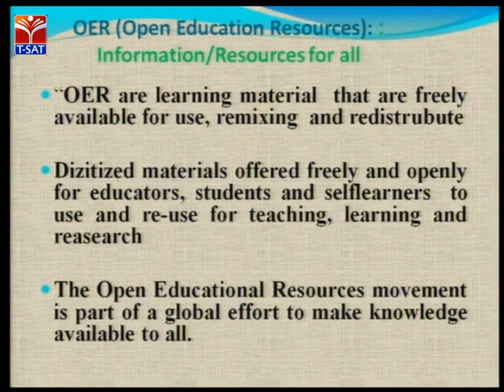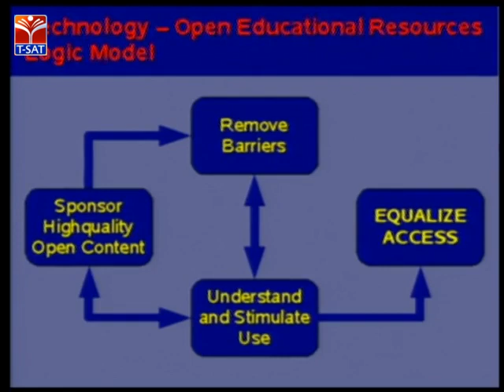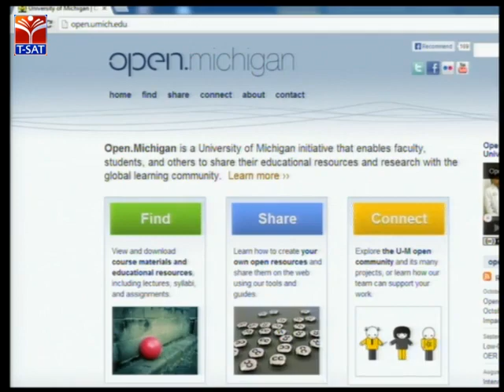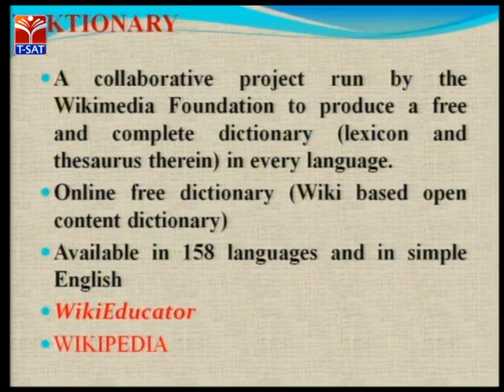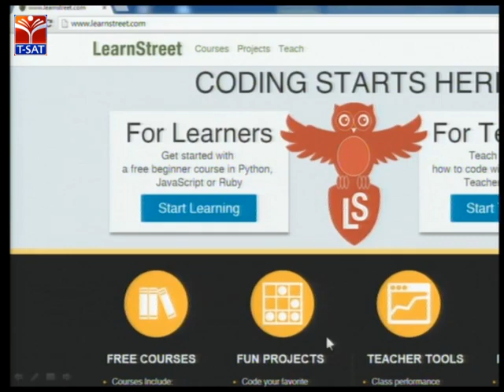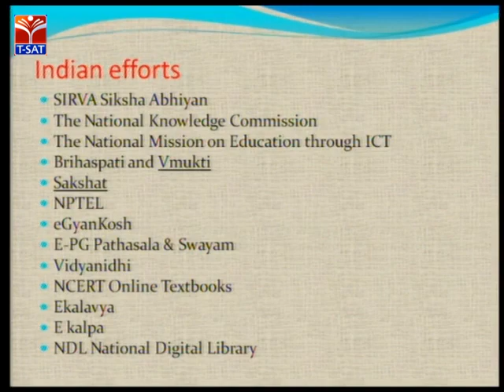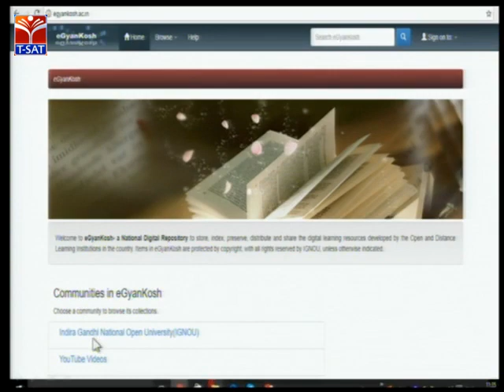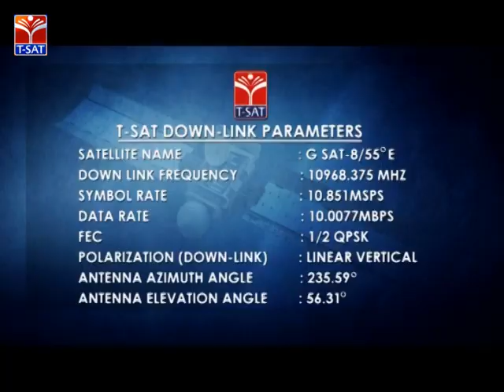CCE || Library Science - Open Education Resources || Live Session With Dr. Ravi Kumar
SoFTNET  T SAT Network Presents Live Classes for All Telangana Job Notifications and Competitive Exams, Focusing on Current Affairs

CCE || SoFTNET  T SAT Network Presents Live Classes for All Telangana Job Notifications and Competitive Exams, Focusing on Current Affairs

CCE || Library Science - Open Education Resources || Live Session With Dr. Ravi Kunar

softnet

tsat
cce
 Library Science
Open Education Resources
tsat cce programmes
softnet cce programmes